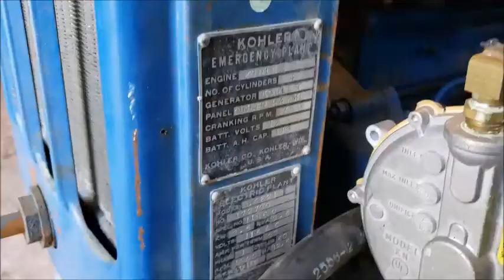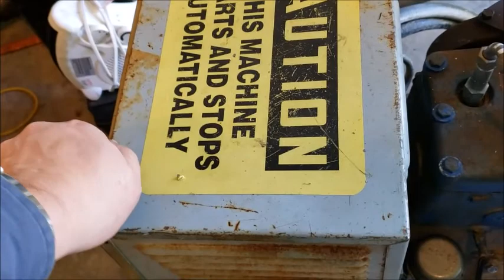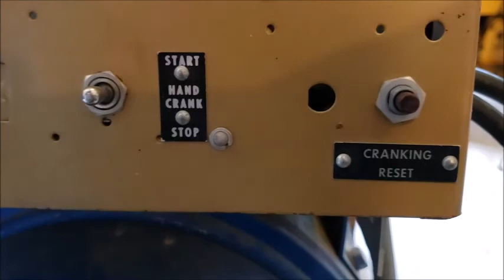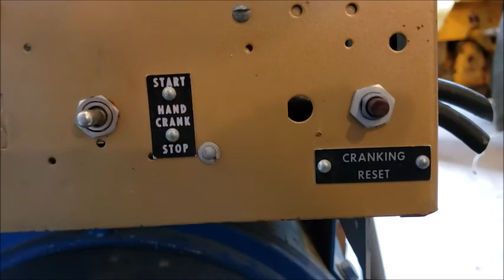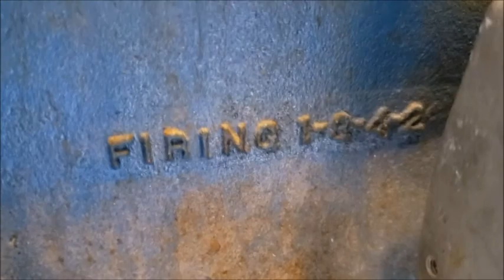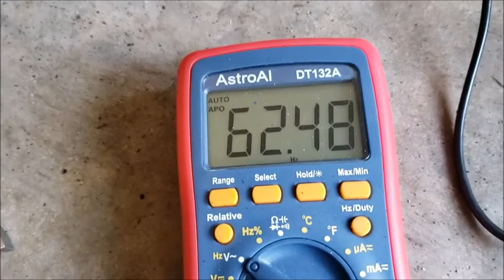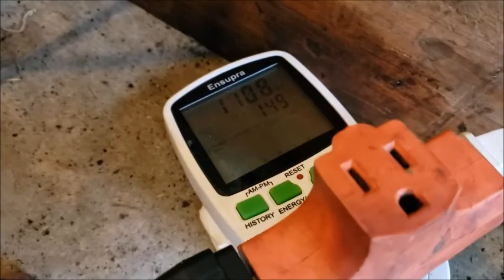1953 Kohler L600 3.5kw Generator Unload, Tinker, Get Running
The person I bought this Kohler generator from had bought it at auction not knowing if it ran. I bought it from him also without knowing its condition, but it was cheap enough to take a risk. It has a propane setup on it.

I hadn't seen a propane mixer like this one so I didn't know that someone had hacksawed off the main part of the internal nozzle on the mixer. I finally did get the engine going by using a starting aid while feeding it propane (using the bad nozzle). I then plumbed a gasoline line to the carburetor and it started much easier. It was then that I realized the propane mixer nozzle had been ruined, so I made a new part using a couple dimensions and a photo found on SmokStak.com.

18:16 Running on propane using a starting aid
18:53 Running better on propane...
25:07 Running on gasoline
27:11 Applying the first load, 1300 watts
27:50 2500 watts of load
29:08 Carburetor back together after making new propane nozzle